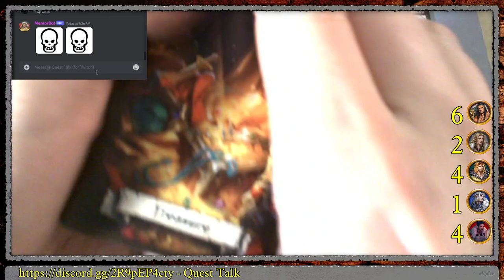HeroQuest Frozen Horror Q10 Frozen Catacombs Pt.6 (multiplayer)!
Jacer (Barbarian, Elf, Knight), Ribby (Rogue) and CountCogPox (Wizard/Alchemist) attempt to bring the Crystal Key back to the stairs and encounter dangers aplenty! Thanks to the HeroQuestFans in chat who kept things interesting...

Shout out to Karl Casey @WhiteBatAudio  on youtube for the great music!